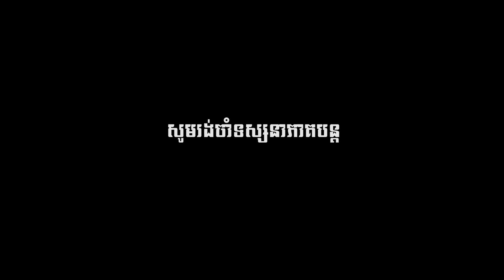រឿង បេសកកម្មកម្ចាត់ធ្មប់ ភាគ១ - TOKATA HD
Produce by : TOKATA HD

ទស្សនារឿងនិទានតុក្កតាជាច្រើនទៀតនៅលើឆានែលTOKATA HD